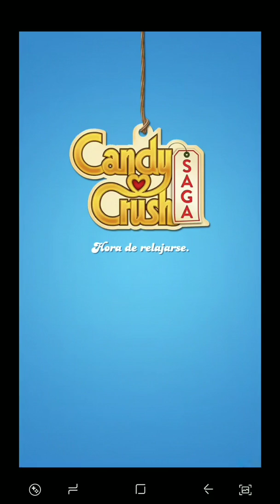Candy crush saga nivel 2949